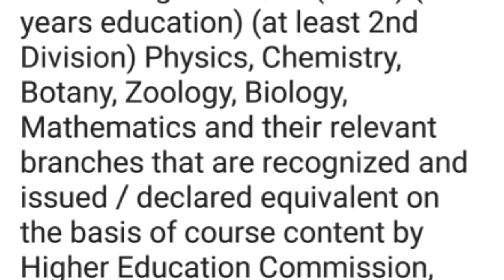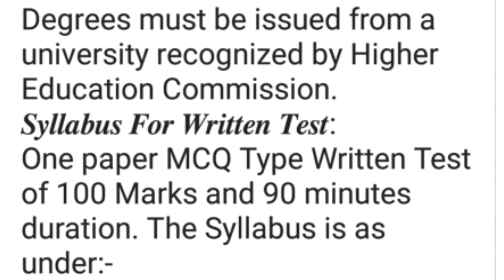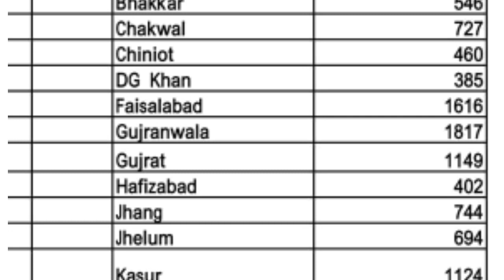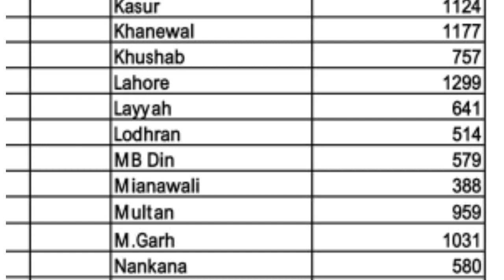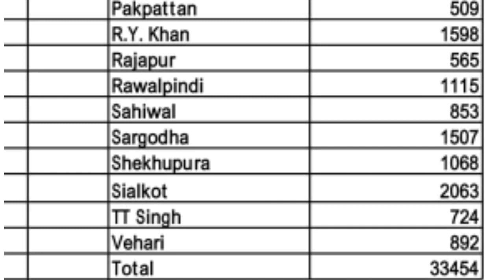Upcoming Educator Jobs 2021 ll Educators Jobs in Punjab 2021 latest news